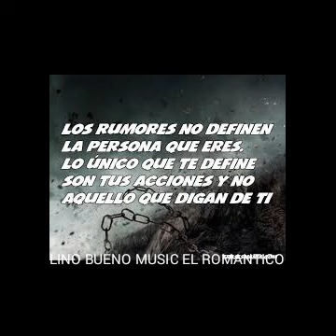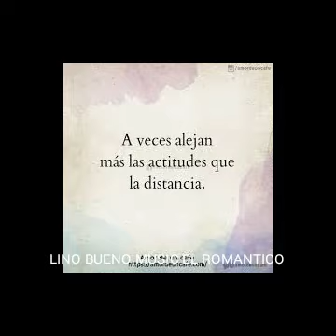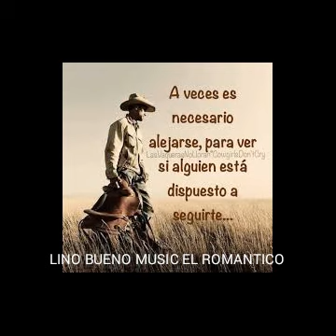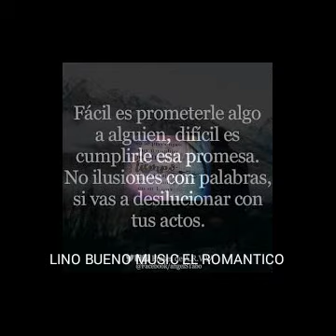Segundo rosero - triste final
Canta : segundo rosero

Tema : triste final

Creador del video : lino bueno music el romantico